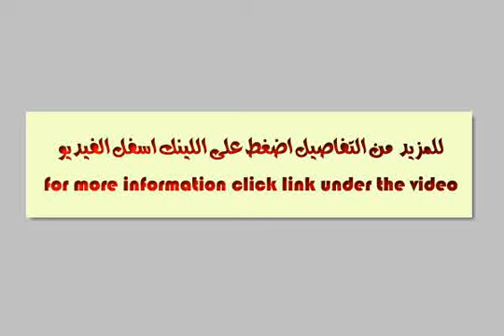Villa In Stella Heliopolis - mlseg.com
- Stella Heliopolis, 8km from Shrouk City - Egypt Real Estate |    Greater Cairo |        Villas For Sale